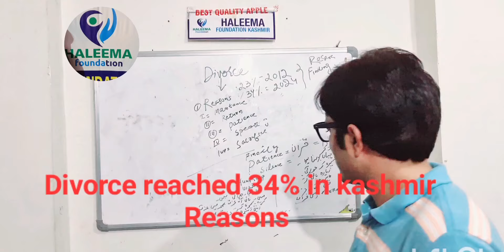Divorce touches 34% in kashmir ( Reasons)